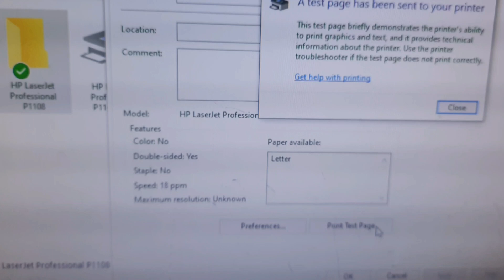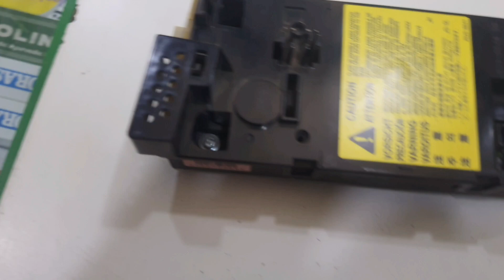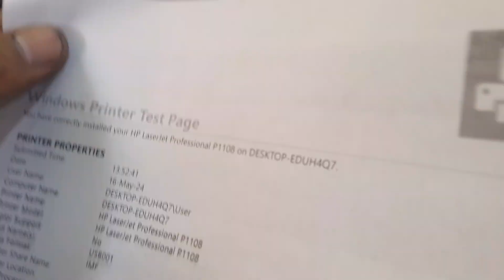How to fix 52.0 Scanner Error PrinterHP LaserJet P 1108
How to fix 52.0 Scanner Error PrinterHP LaserJet P 1108||mr bisht technical

Hello dosto namaste kaise hai aap sab aaj ki is video mai hum aap logo ko How to fix 52.0 Scanner Error PrinterHP LaserJet P 1108 mai bataya gaya hai kaise aap bhi ise video ko dekh kar problem ko theek kar sakte hai agar video pasand aaye to like and subscribe jarur kare

hp laser jet p1108 printer

hp laserjet p1 108 scanner error

hp 1108 laser printer 52.0
scanner error

hp 1108 mai Scanner error 52 aa raha hai

hp p 1108 stop orange and green light

hp 1108 printer not initializing

Hp 1108 laser printer 52.0 scanner error

 how to fix 52.0 scanner error

 tips and solution 52.0 scanner error